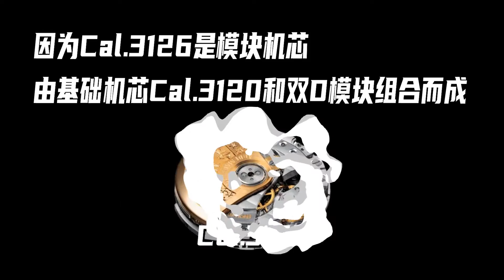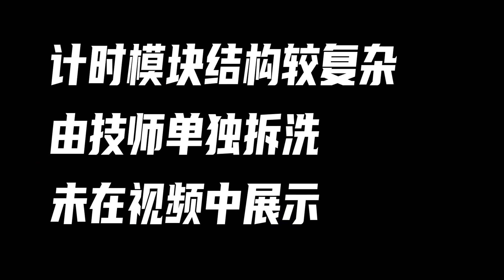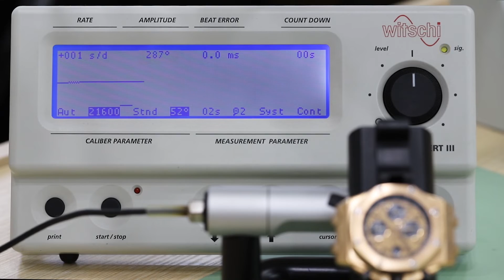【拆解皇家橡树】拆解一只三十万的皇家橡树，看顶级运动表凭啥能火27年！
在往期的视频里，我们曾经拆箱过平民版的皇家橡树，而本期的腕表ICU将全拆解一只真·皇家橡树离岸型大金腕表，一起围观下售价三十万的顶级运动表开盖后的机芯表现！ 我们的视频是为了为观众提供有价值的内容，绝对没有任何违规行为。